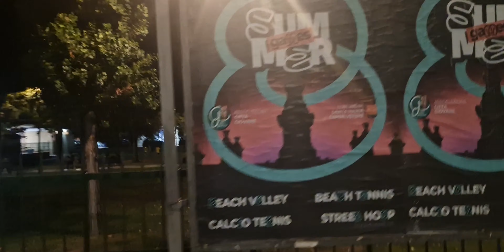Italy is a culture shock, with its unique roads and lifestyle.